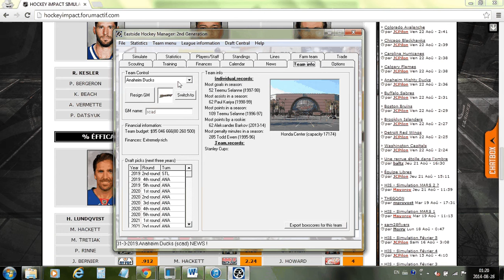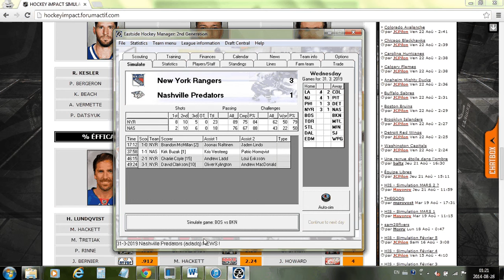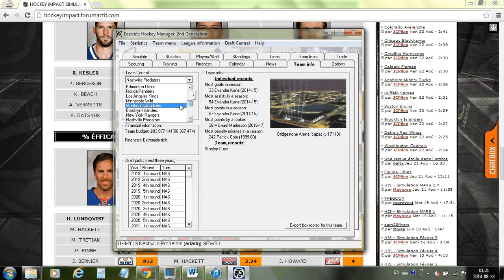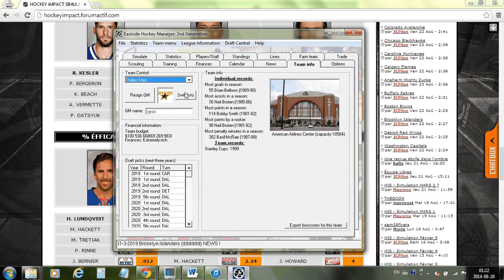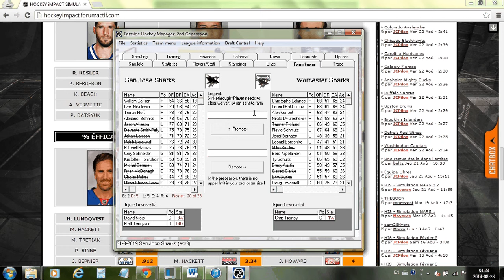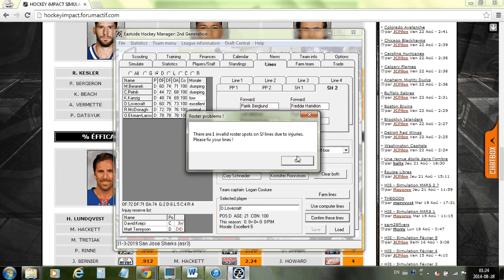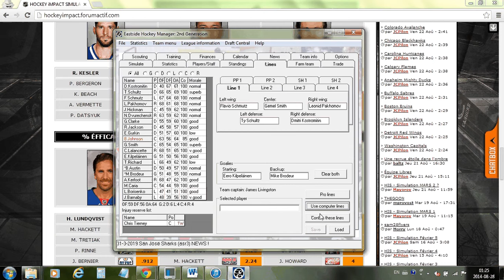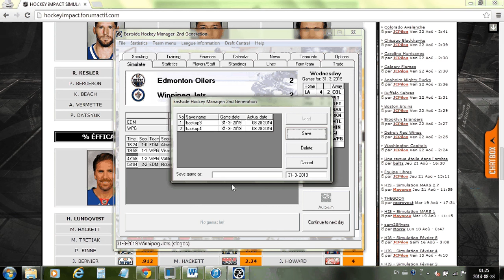HIS - LE 31 MARS